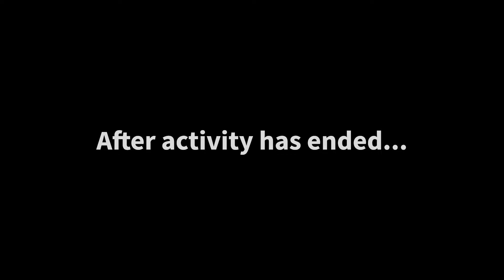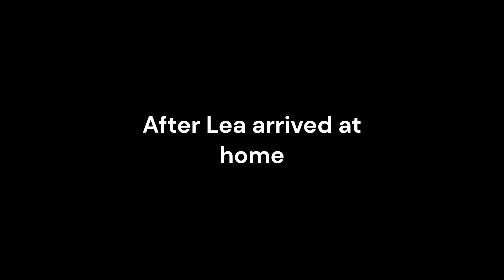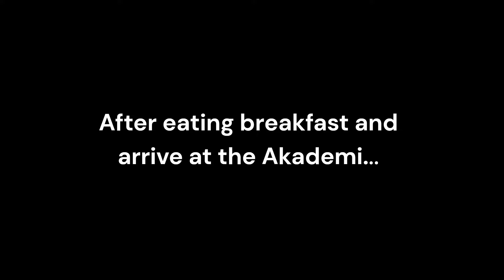Soft Spot Episode 2 - Second Day of School and the Gyarus (Yandere Simulator)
This episode was so long that I've made it.